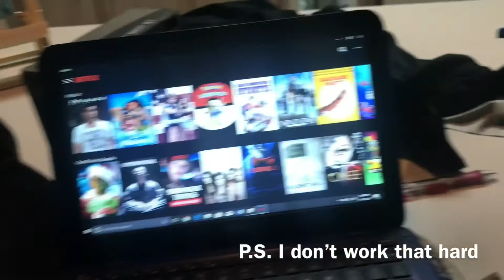Afternoon Adventures & Pranks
Hope y’all enjoy my first vlog. I’m new at this and hope to continue to learn, but here’s a sneak peek of my almost daily life.